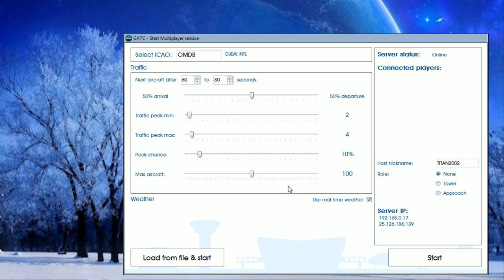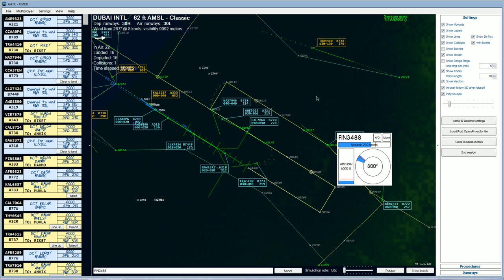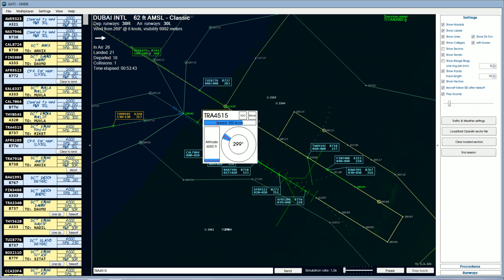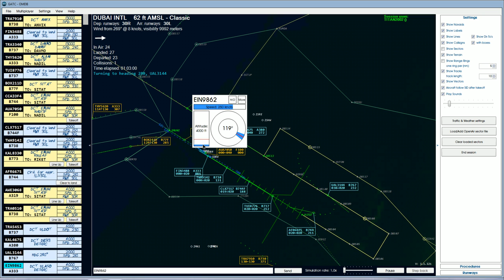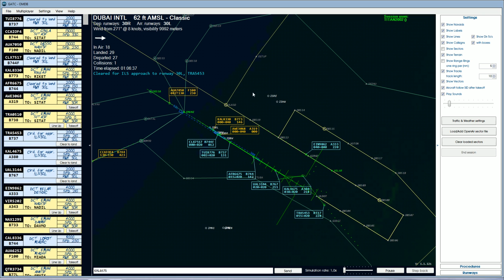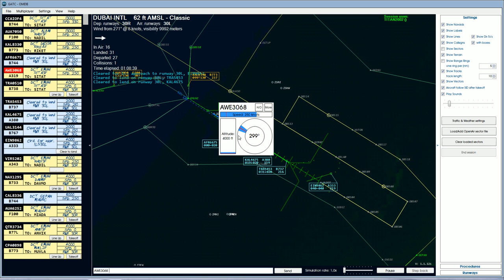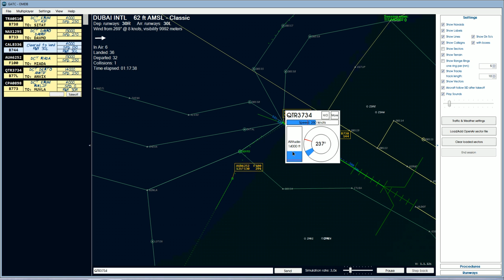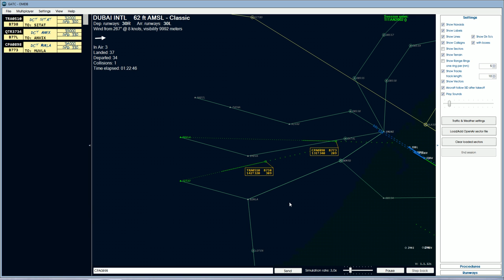GATC Übungseinheit fürs Exam